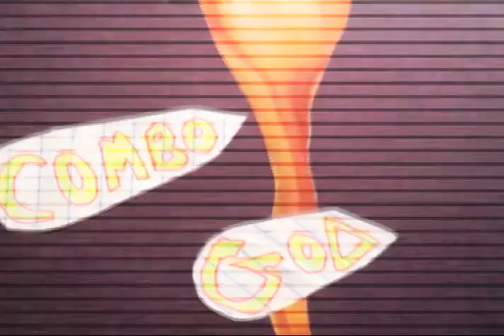DAD #173: Makaratchii: Combo God